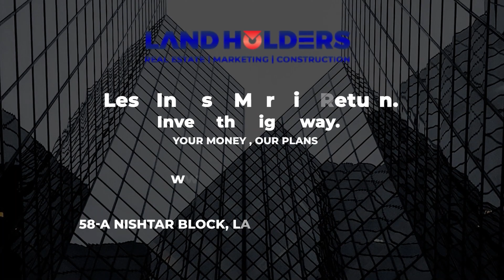Arcadia Mall & Residencia - Tallest Building in Bahria Town Lahore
3 Years Easy Installment Plan - Book your Slot Today!
• Apartments
• Shops
• Offices and Premium

Features :
🟡 A project by Green Tech Builders PVT LTD.
🟡 Near to Bahria School & Colleges
🟡 Featuring Shops & Apartments
🟡 Booking starts with reasonable down payment
🟡 Easy payment plan

🏢 Office Address: 58-A Nishter Commercial Sector E Bahria Town, Lahore, Pakistan